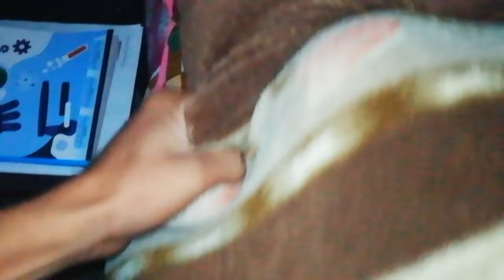Today heavy iftar with friends | sehri to iftar | Pakistani vlog videos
❣️Vloging❣️